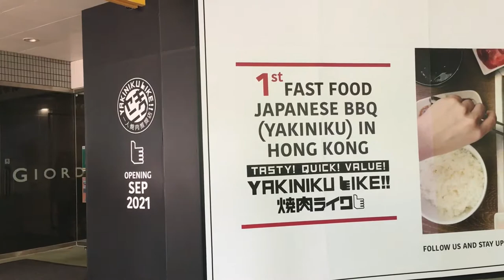Sheung shui | Metropolis Plaza //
Founding food for lunch